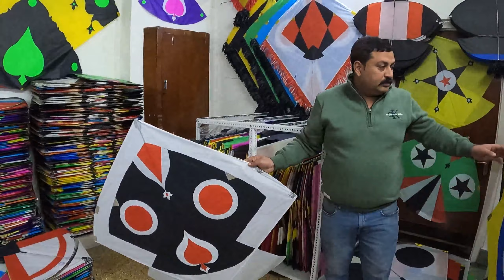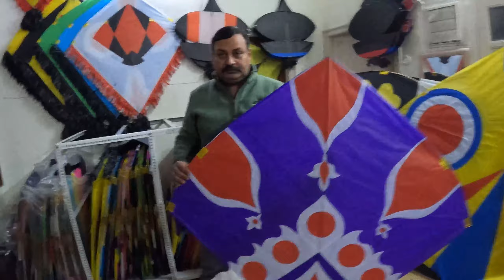🔥PAKISTANI KITES || KITE MARKET || WHOLESALE KITE MARKET🔥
VARUN KITE STORE

🔥PAKISTANI KITES || KITE MARKET || WHOLESALE KITE MARKET🔥 kite kitemarket wholesalekite🔴 Get in Touch